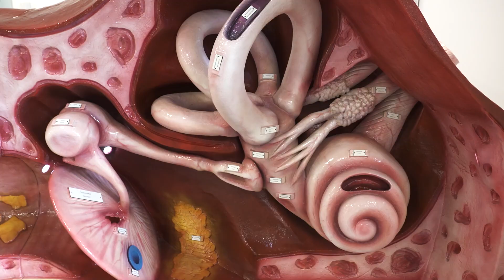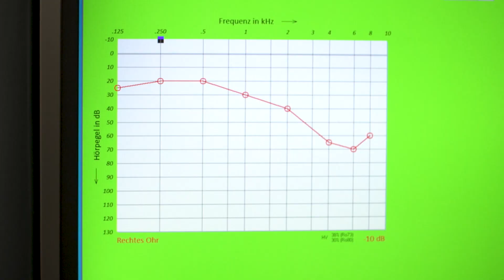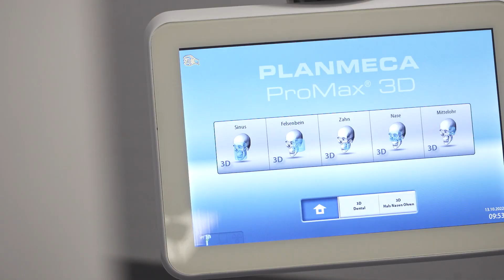360 Grad | Medizin hautnah zum Jubiläum | 13.10.22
Das Stimme-TV Video zur Kolumne 360 Grad , die am Freitag erscheint, ist bereits heute Nachmittag zu sehen. Die 599. Folge der Serie mit Chefredakteur Uwe Ralf Heer wurde in der HNO-Klinik am SLK-Klinikum am Gesundbrunnen in Heilbronn gedreht. Mit einem Festakt wird am Freitag der 50. Klinik-Geburtstag gefeiert, spannende Einblicke in moderne Behandlungsmethoden zeigt unser Jubiläumsvideo. Die Klinik ist seit 50 Jahren ein fester Bestandteil in der Versorgung der Patientinnen und Patienten im Stadt- und Landkreis Heilbronn sowie der angrenzenden Landkreise. Das fachliche Angebot wurde dabei stetig erweitert, so dass eine Behandlung auf höchstem medizinischem Niveau erfolgt.
Außerdem geht es im 360-Grad -Video um die Energiewende und lokale Proteste, um Kriminalität und falsche Vorwürfe sowie um eine ungeklärte Personalfrage.